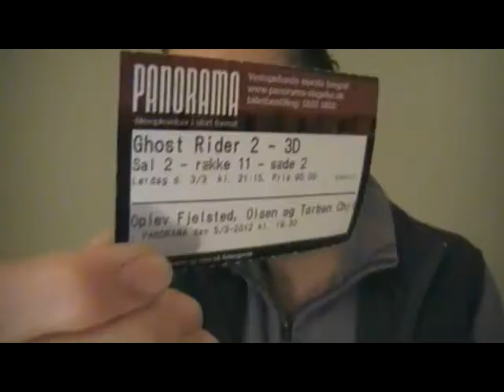Ghost Rider: Spirit of Vengeance movie thoughts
Ghost Rider:

The spoiler-ridden video(14 and a half minutes) where I go over thoughts I had on the movie

I meant to say in this video: One thing that was pretty cool was the Rider throwing the devil "home", as he put it. That is to say, it looked cool. Not long after, I realized that we have no idea if it will do more than briefly slow down the devil's plans. That is something the first did at least have. I mean, was anything accomplished here? Other than saving him from this one kid?